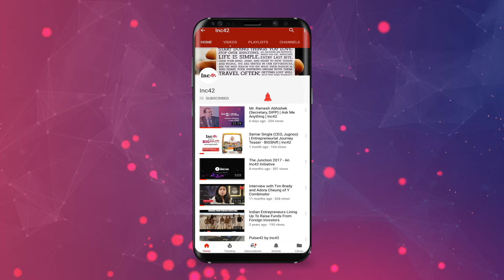Nikhil Sareen (Founder & CEO, Schoolkart) | 42 Fellowship | Inc42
TheJunction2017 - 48 Hours, 300 Delegates, and an entire ecosystem that came together to witness the story of a new India in the making!

One of the USPs of The Junction was the 42 Fellowship – a year-long fellowship programme for growing startups, to build a close-knit community of entrepreneurs and investors who can help each other and multiply their impact.

The Fellowship Showcase which was curated by Ajeet Khurana demonstrated sixty-second pitches of 22 startups to prove – traction, use case, and the USP that sets each startup apart.

One of the many startups who were part of the 42 Fellowship was SchoolKart, a one-stop online shop for school uniforms, shoes, stationery, sporting goods, reference books and much more. The team at Schoolkart is motivated to build India’s largest and most trusted marketplace in the school products domain by working with some of the best schools, brands and sellers across the country.

You could also hang out with us on our social channels for more discussions: